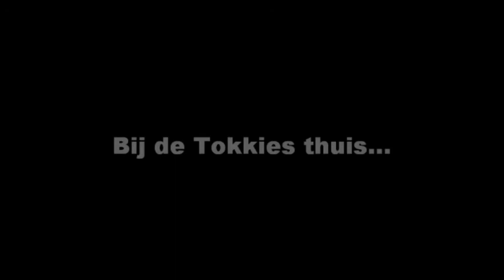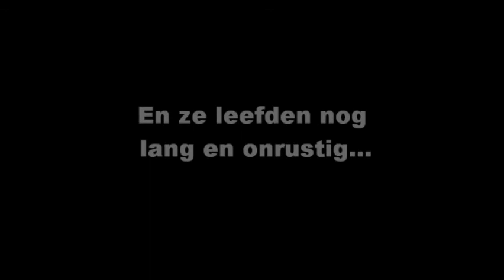Familie Doornbos, Film familieweekend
De film van familieweekend!!! :D